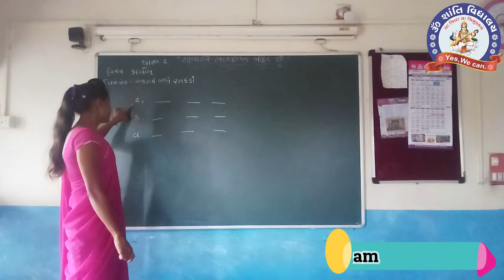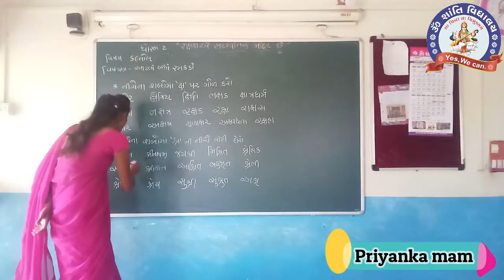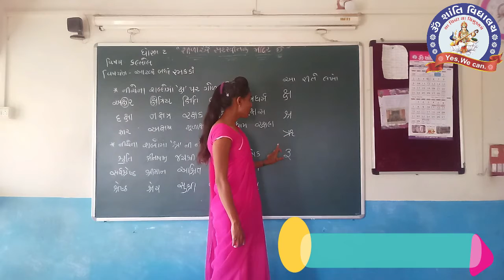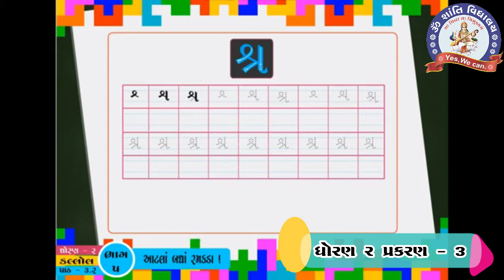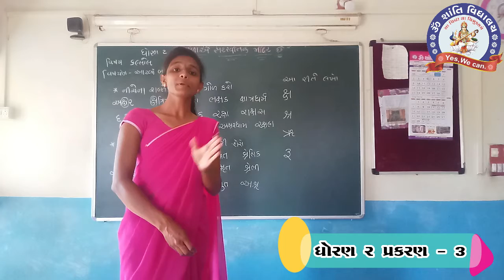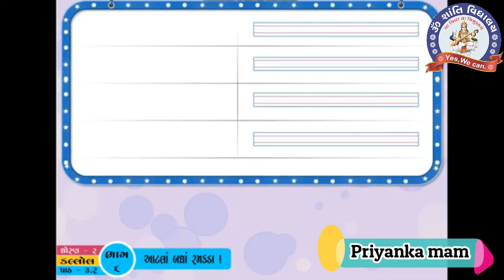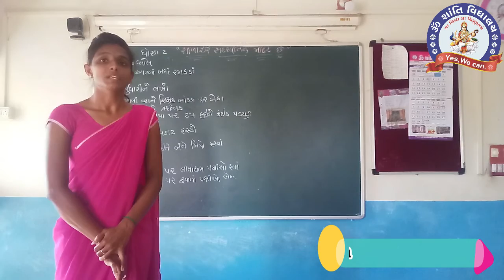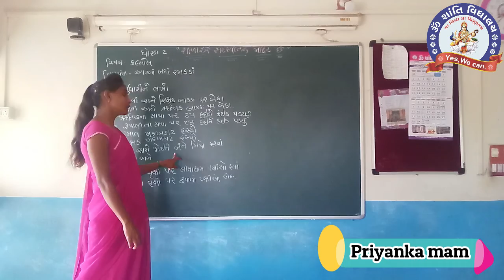Std 2 Gujarati Kallol ch 3 આટલા બધાં રમકડાં Part 3